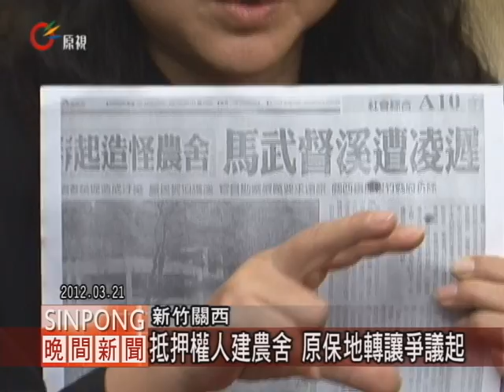馬武督原保地轉讓 開會釐清合法性 20120406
【Ali Nakaisulan/巴浩】

在上個月3月21號，知名作家朱天衣，及新竹泰雅族畫家林世偉，控訴新竹縣關西鎮馬武督部落遭到非原住民籍在錦山段的240-49地號土地上，興建農舍，是泰雅族人張清雲所有的私有原住民保留地，並且是山地保育區的林業用地，不過抵押權人是非原住民籍許新漢。

朱天衣以及林世偉提出質疑，這筆土地是私有原住民保留地，當時2010年申報地價是12元，土地他項權利人士許新漢，擔保債權總金額高達兩千萬，這筆土地農舍興建工程起造人是泰雅族人張清雲，但是工地負責人是許新漢，認為兩個人是私相授收，因為針對原住民保留地，移轉承受人除了政府指定的特定用途外，以原住民籍為限。

朱天衣認為這樣完全不合理，是沒有對價關係的債權抵押設定，在在證明許新漢是以合法的債權抵押設定，非法取得原住民保留地，希望透過這次的協調會，能夠收回非法取得，與非法使用的原住民保留地。

朱天衣表示，尖石土地炒作行情，已經到達用數萬元買進，上千萬賣出的誇張程度，暴利讓不肖業者趨之若鶩。

行政院原民會表示，這筆土地是屬於私人的原住民保留地，依法是不可以出租給非原住民族民眾的。

新竹縣原民處表示，這起案子已經交由檢調調查，要查出是不是有非法取得原住民保留地的情事，與會人員協調會之後，也直接前往現場會勘農舍的建造進度，行政院原民會以及新竹縣政府還是必須依據相關法令來查察他們的興建，到底合不合法？朱天衣表示，這一筆土地是屬於土石流潛勢溪區，是危險坡地與天然災害警戒區域，要求政府正視水土保持，及保留地私下販賣的嚴重性。

雖然行政院原民會土管處長已經前來會勘，並且進行說明，不過朱天衣跟林世偉表示，擇期他們還會直接到監察院陳情，要監察委員介入調查。